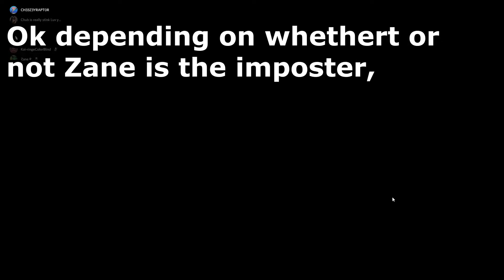Leon is Vague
Sarcasm